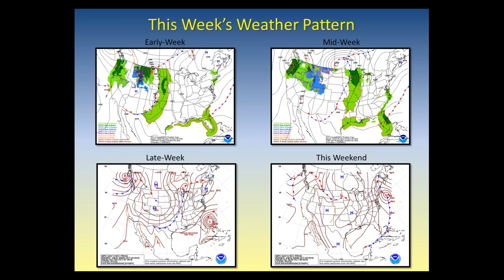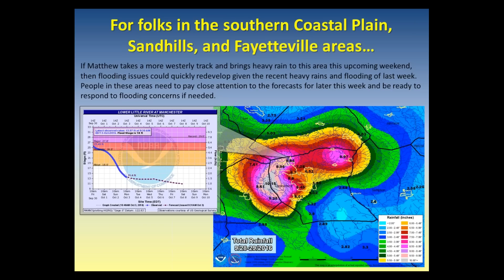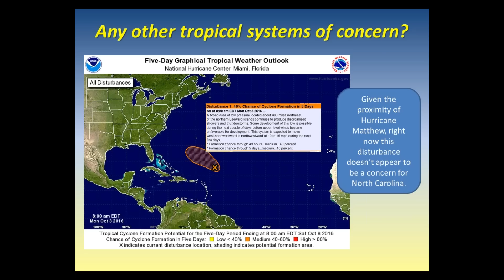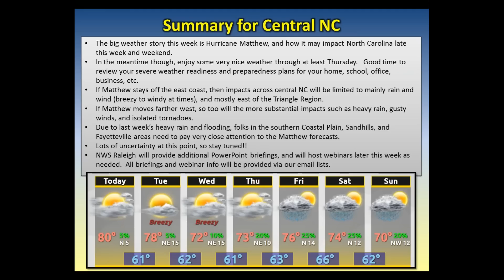NWS Raleigh Weekly Briefing for Central NC (Oct 3-9, 2016), with expanded Matthew Coverage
NWS Raleigh Weekly Briefing for Central North Carolina, with expanded Hurricane Matthew Coverage (Oct 3-9, 2016)